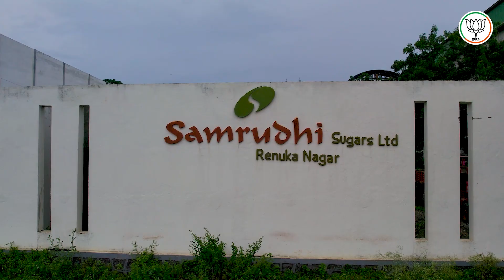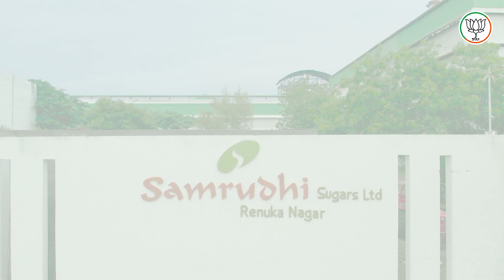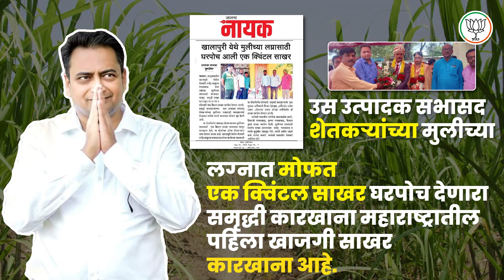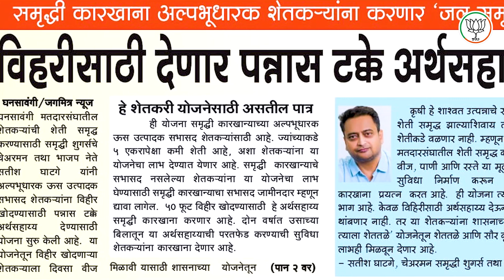समृध्दी शुगर लिमिटेड घनसावंगी 12 वर्षाकडे यशस्वी वाटचाल कारखान्याचा माहितीप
समृध्दी शुगर लिमिटेड घनसावंगी 12 वर्षाकडे यशस्वी वाटचाल कारखान्याचा माहितीपट..